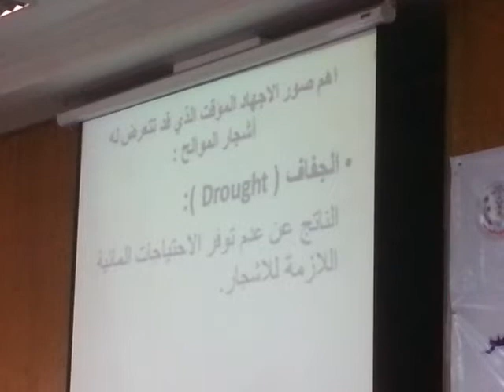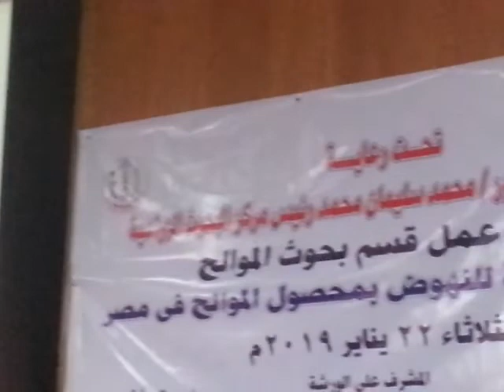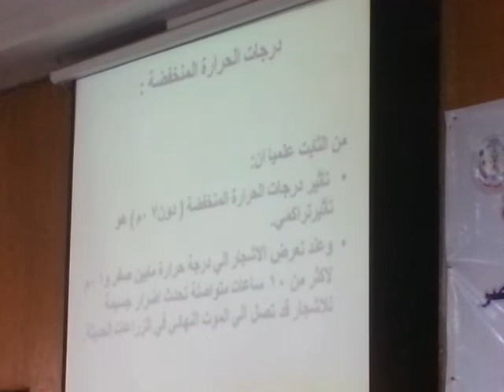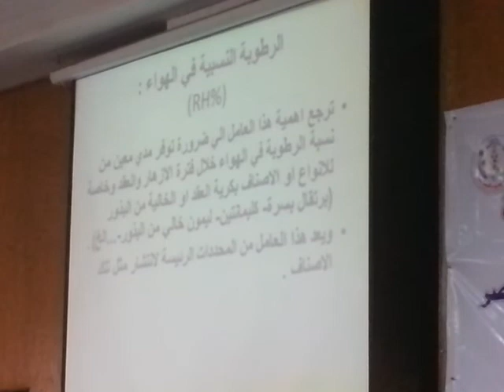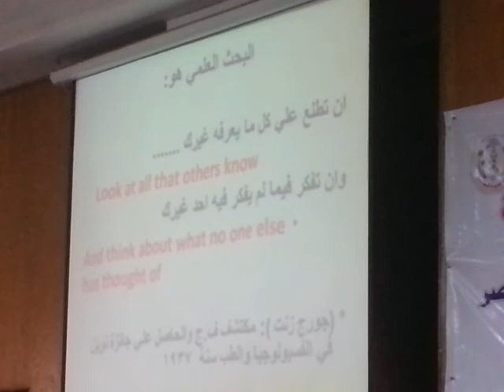إدارة حدائق الموالح تحت ظروف الإجهادأ.د/عبد الرحمن محمد .ورشة عمل بحوث الموالح بمعهدبحوث البساتين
أقيمت ورشة العمل لقسم بحوث الموالح بمعهد بحوث البساتين بمركز البحوث الزراعية بالجيزة وكانت بعنوان (رؤية مستقبلية للنهوض بمحصول الموالح فى مصر. الثلاثاء 22 يناير 2019)